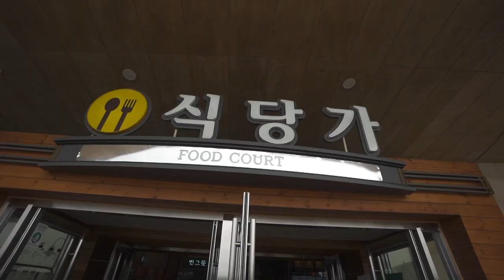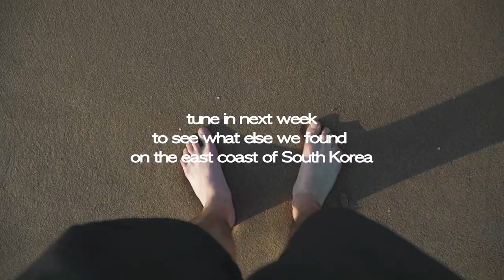South Korea Episode 1: I need to leave Seoul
After moving to Seoul and living in the city for 6 months I found myself wanting to get out of this giant city and explore South Korea. I wanted to know if there was more to do in Korea than just be in Seoul and go to malls and eat bbq. I wanted to know what was outside of the big cities, to see for myself if Seoul, Jeju, or Busan was all that Korea had to offer? This is the first episode of the mini series of our exploration of South Korea.